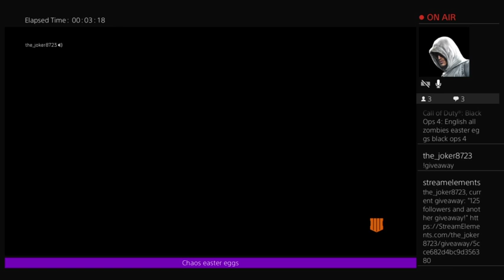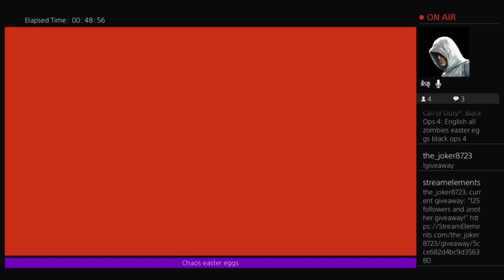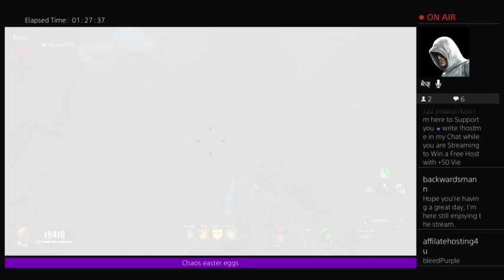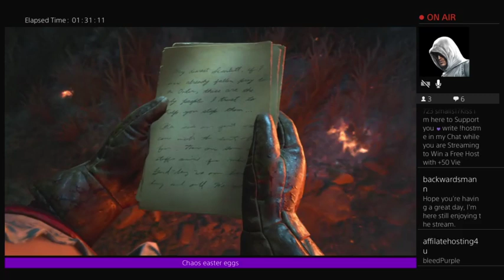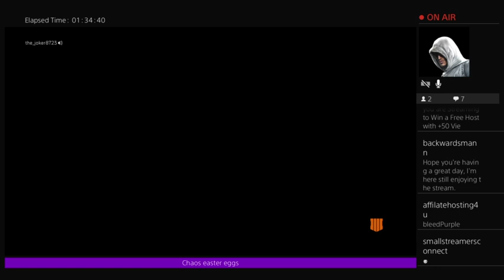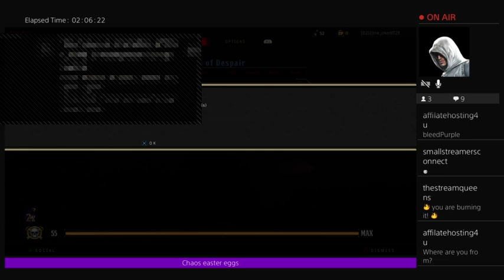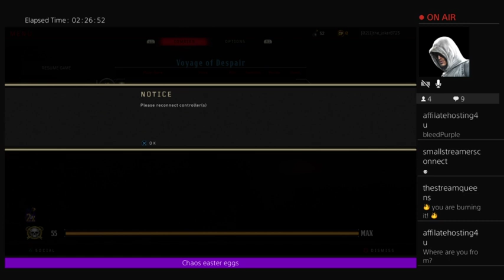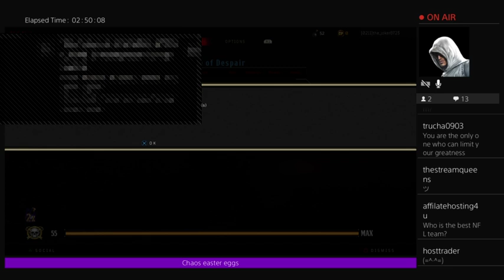English all zombies easter eggs black ops 4